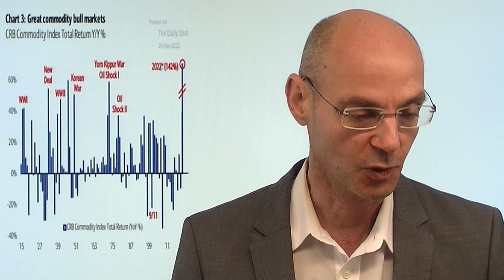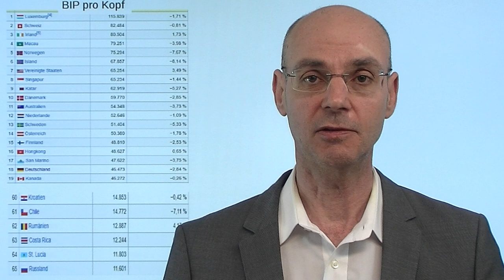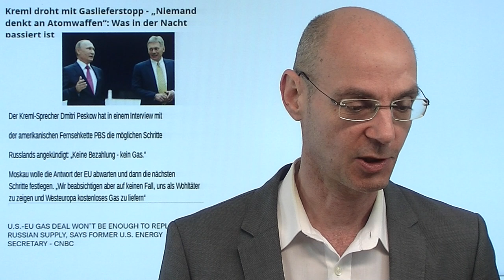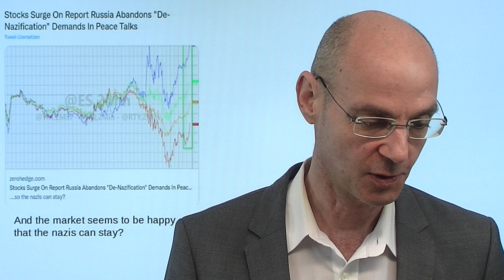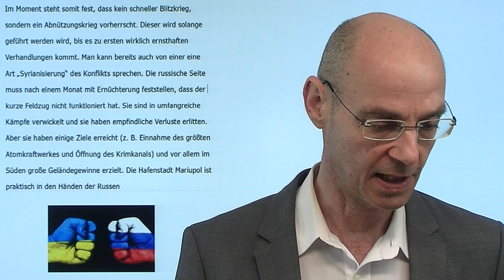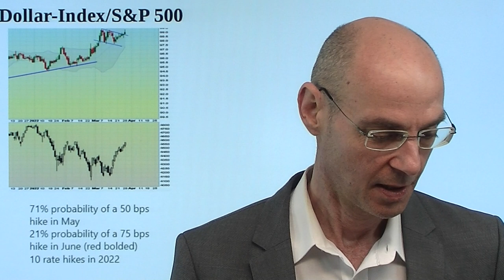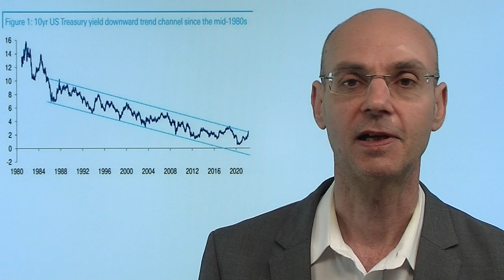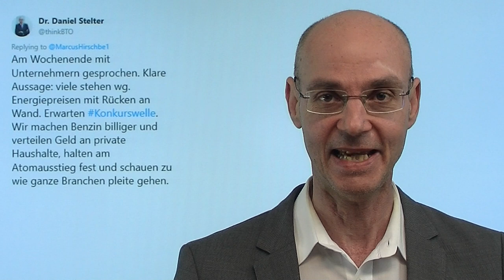Inflation, Krieg, Rohstoffe - und die Rally! Videoausblick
Hinweise aus Video:
1. Spannendes Bild bei Öl – Detailanalyse mit Rüdiger Born

2. Importpreise +26,3 Prozent – Energieimporte mit 130 Prozent Preissteigerung

Es herrscht Krieg in Europa, Rohstoofe schießen trotz gestrigen Rückgangs stärker durch die Decke als in den 1970re-Jahren während der Öl-Krise - aber die Aktienmärkte mit einer massiven Rally (der Leitindex S&P 500 nun mit einem Gewinn von 9,7% in den letzten zehn Handelstagen). All das vor dem Hintergrund einer Fed, die die Zinsen in den nächsten Monaten mit 0,5% oder gar 0,75%-Schritten pro Sitzung anheben will, um die himmelhohe Inflation unter Kontrolle. Treiber der gestrigen Rally waren wieder einmal Hoffnungen auf einen Waffenstillstand nach einer Meldung der "Financial Times", wonach Russland nicht mehr auf einer "Entnazifizierung" der Ukraine bestehe. Großartig. Und nun? Weiter bleibt die Wahrscheinlichkeit einer Beendigung des Kriegs minimal..